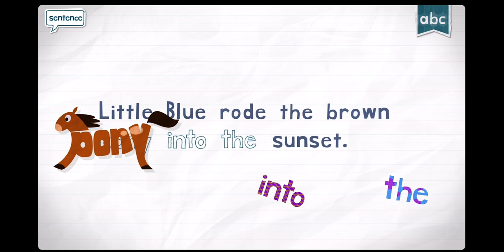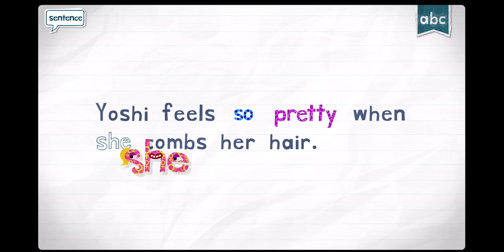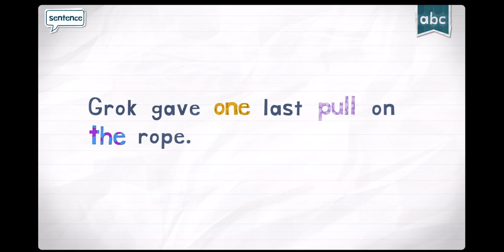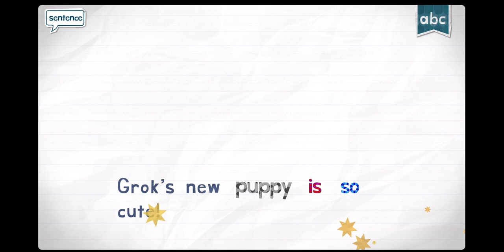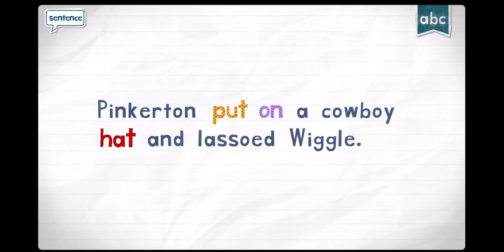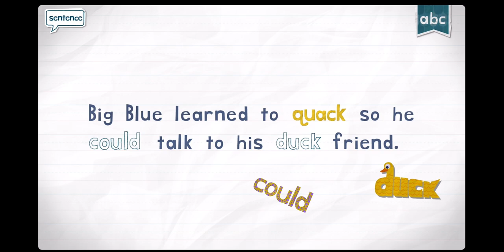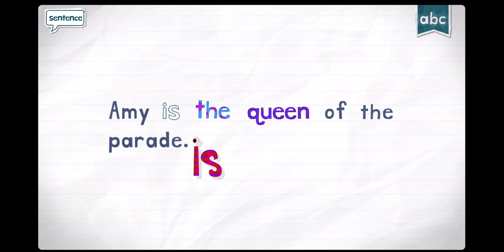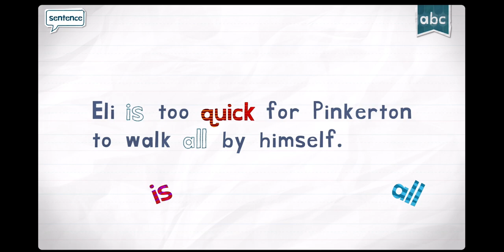READER WITH ENDLESS READER